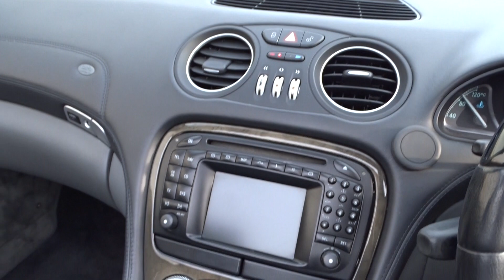RARE MERCEDES SL600 V12 BI-TURBO STUNNING CAR FULL INTERIOR AND EXTERIOR VIDEO